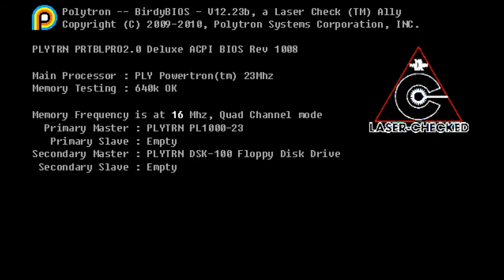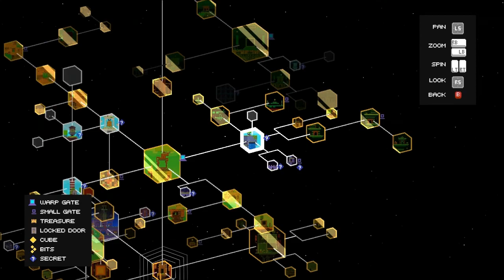Let's Solve Fez - Part 6